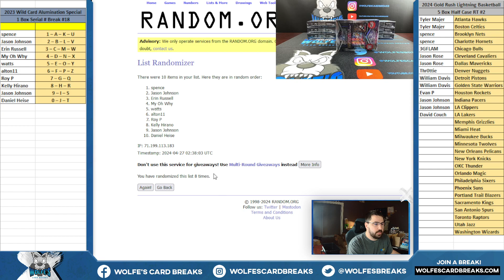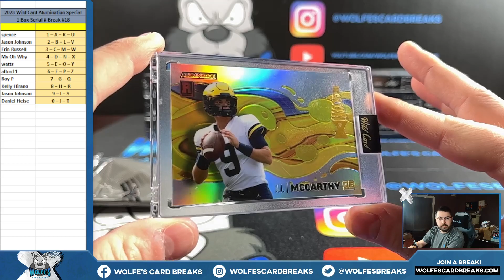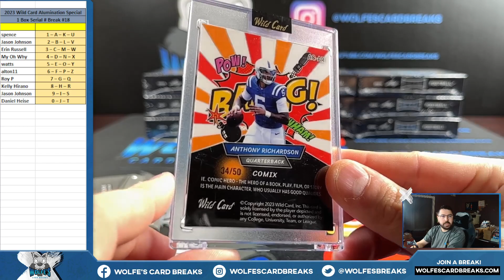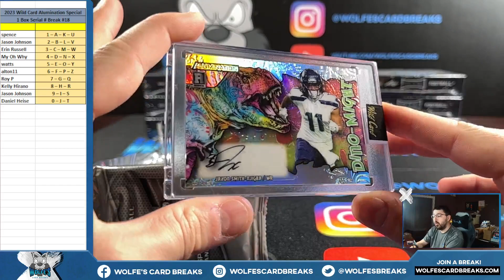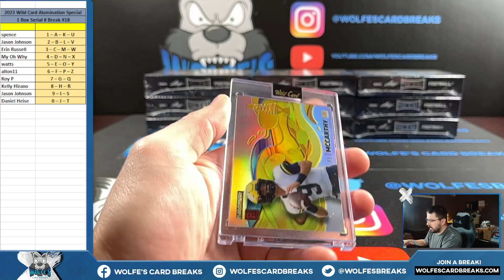2023 Wild Card Alumination FB Special Rookie & Insert Edition Football 1 Box Side Serial # Break #18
2023 Wild Card Alumination FB Special Rookie & Insert Edition Football 1 Box Side Serial # Break #18